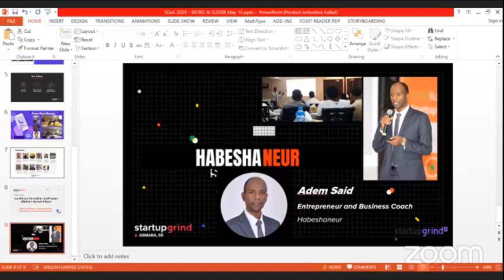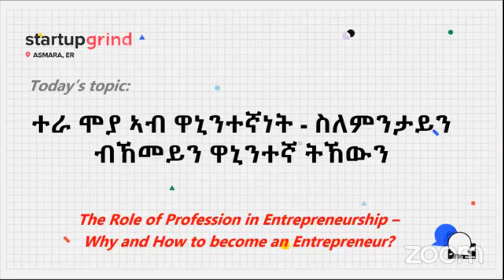ቃለ መሕተት ብ Startup Grind Asmara Part 5 (Only HABESHA)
**Channel Description**